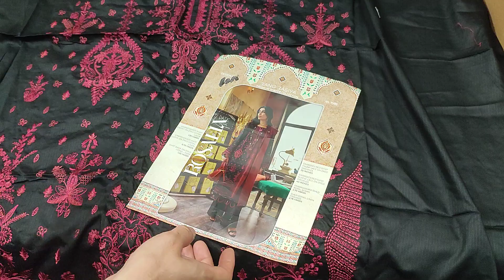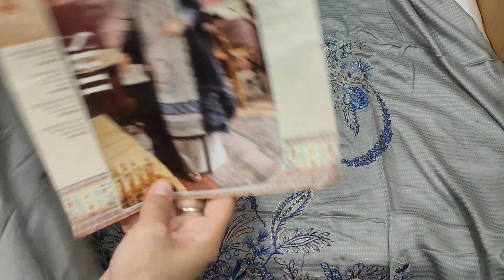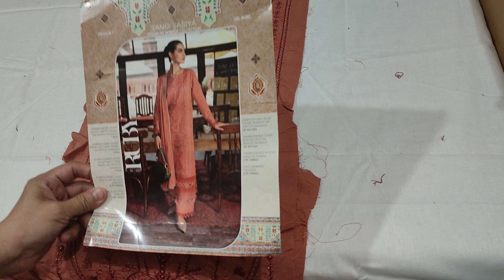Sale‼️ Grand sale ‼️Rang Rasiya || premium winter @nisaacollection8656 03214682545